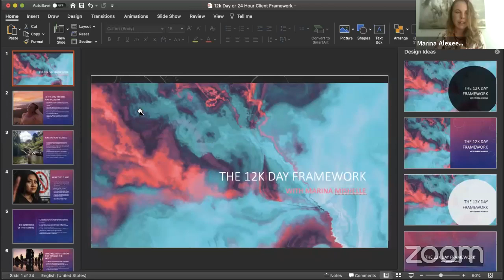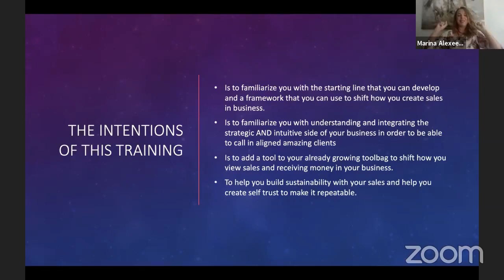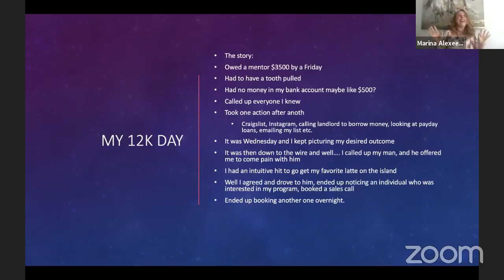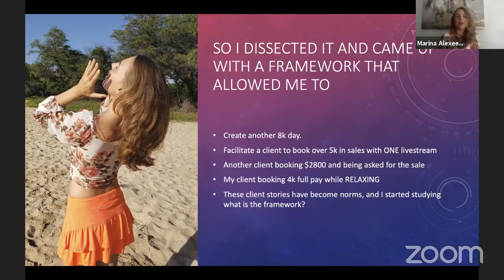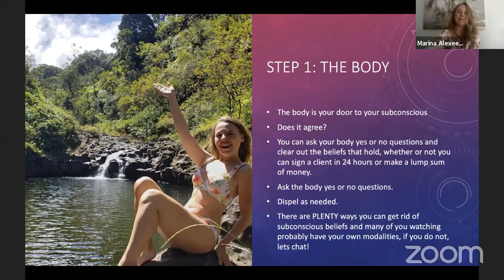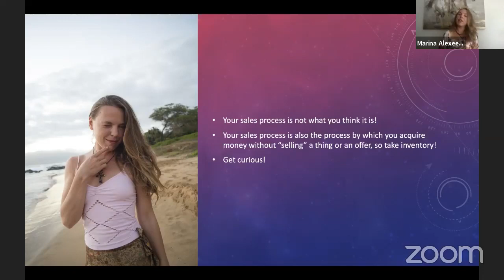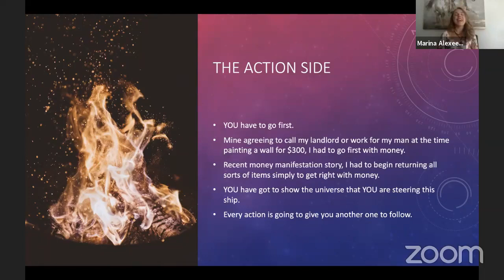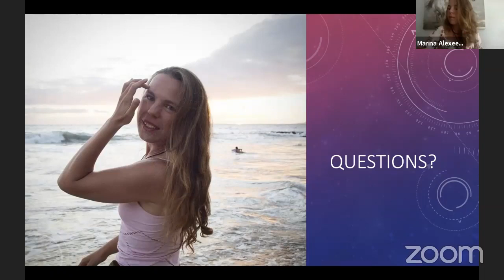12k Day! Magical Framework and Strategic Approach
How I made 12k day my 2nd full time month in my business.

And how I continue to use the similar framework to repeat the 4-5 figure paydays in my business, and teach my client to do the same.

As of recently I had an 8k day and my client had a 4k full payday! Her first one since JUNE after only ONE session with me, hence the 24 hour client framework 😉
How one client scored a 15k contract in one day utilizing this similar process!

How another made 5k+ from one livestream.
All comes down to the same framework that I teach:
A beautiful marriage of strategy and energy, as some may call Sales Wizardry, or practical magic.
I am sharing with you these secrets, Wednesday October 14th!
Are you going to be there?